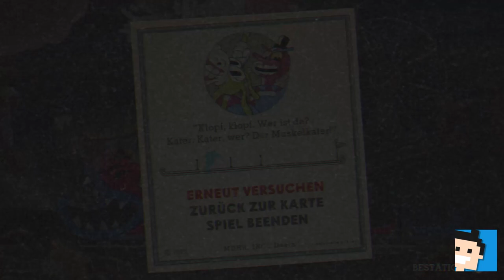✪ Let's play Cuphead Switch deutsch #8 Karneval Kraval (Ich hasse Clowns) ✪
Moin moin...

MEIN EQUIPMENT